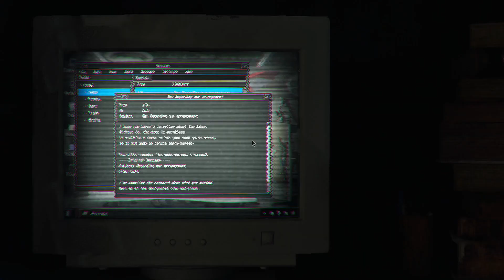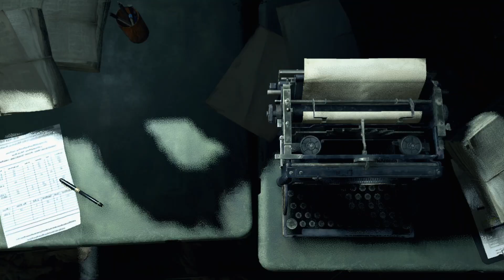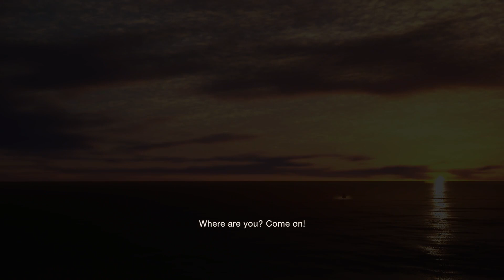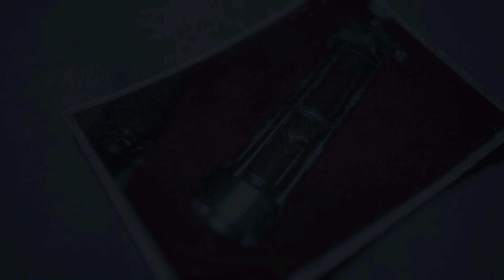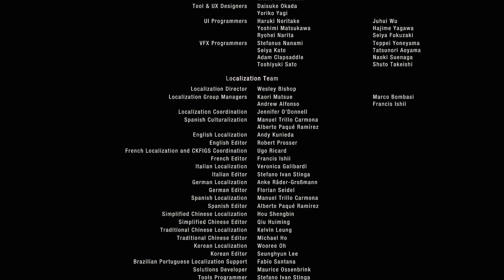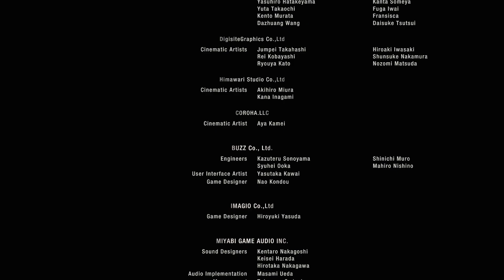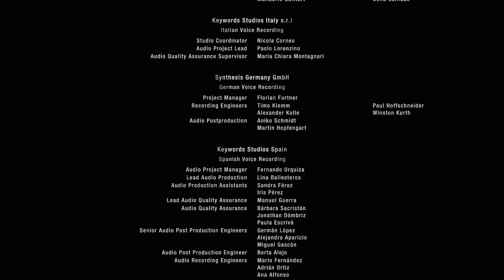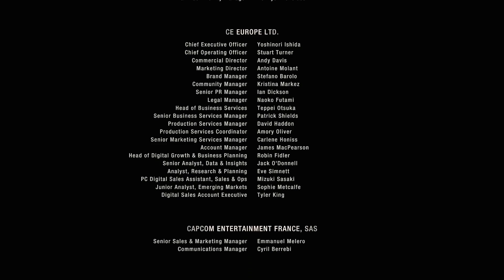Resident Evil 4 pt 10 (final)